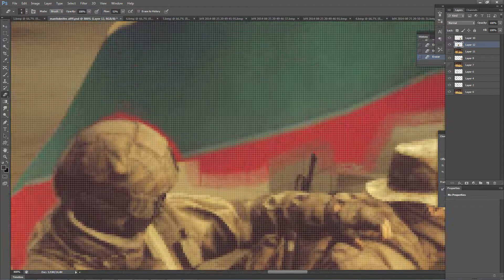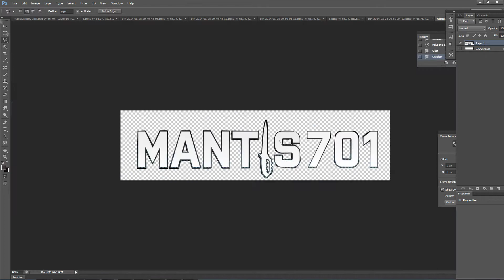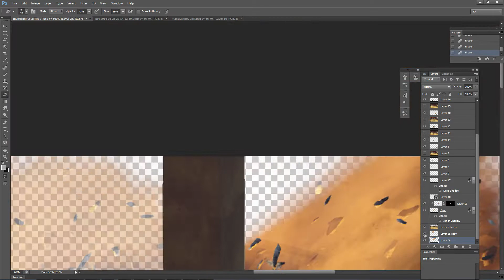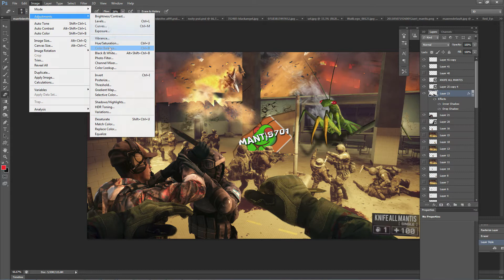Picture to Mantis701 CS6